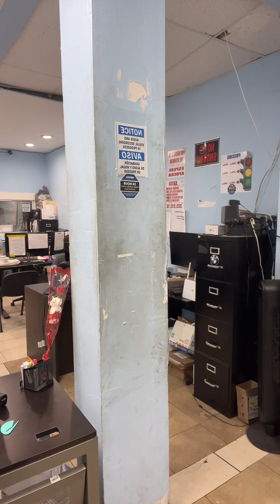27 de marzo de 2024